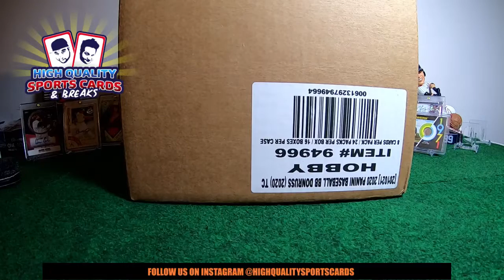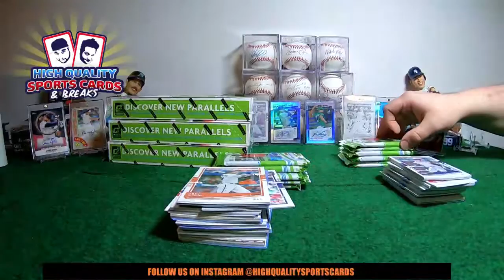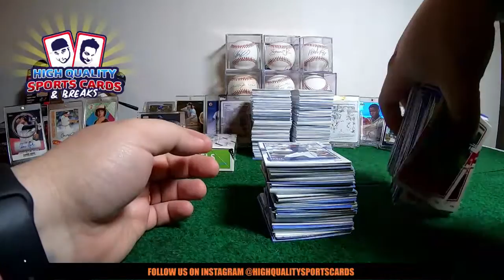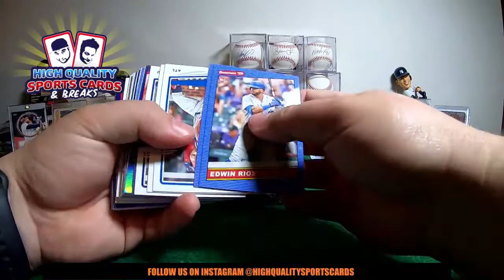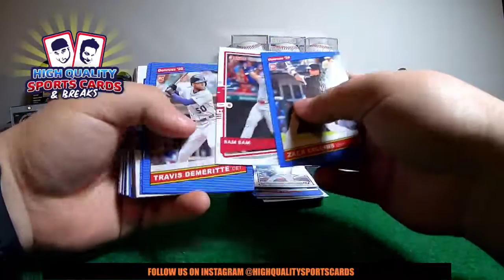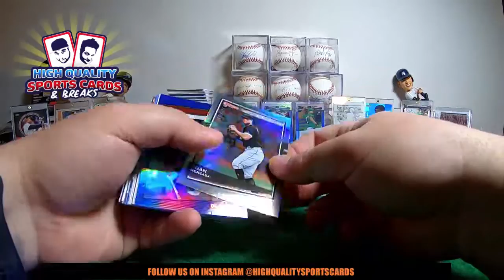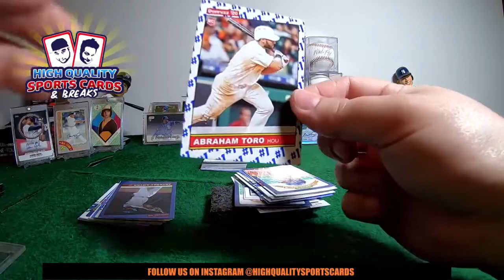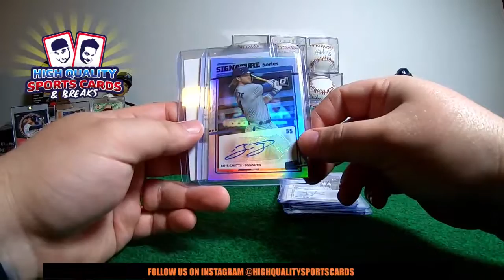Break #13 2020 DONRUSS BASEBALL 1/4 CASE 4 HOBBY BOX MONDAY 03/09/2020